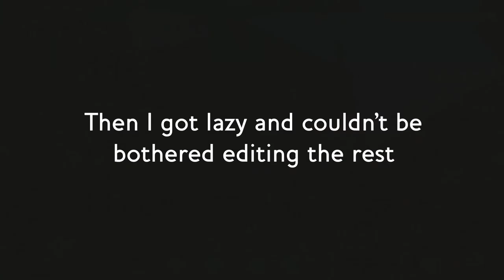Drunken Scottish Cyclops Simulator [TF2]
A documentary about a demolitions expert who has been hired to blow up people wearing different coloured clothing.